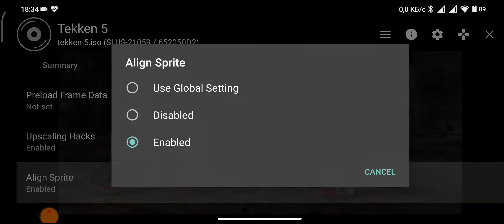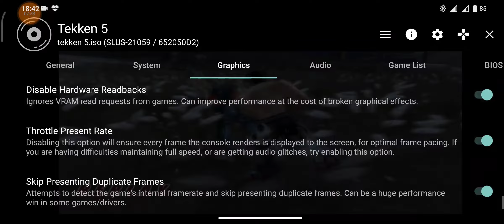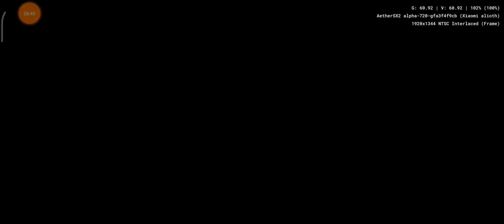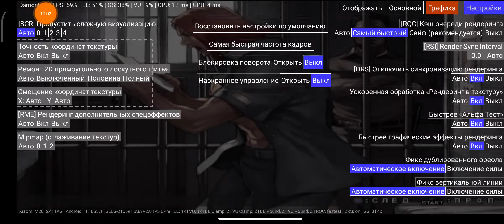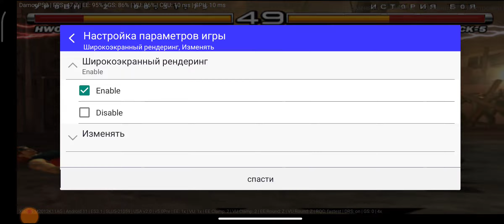AetherSX2 vs DamonPS2, Tekken 5, POCO F3, 1080p resolution.